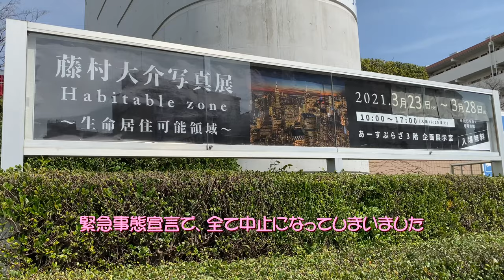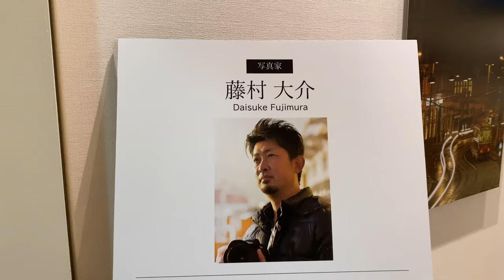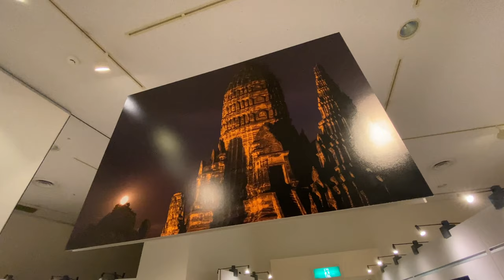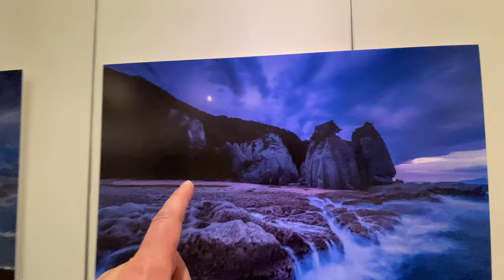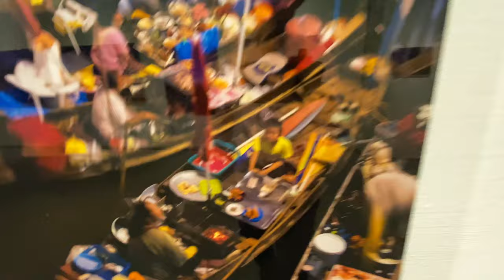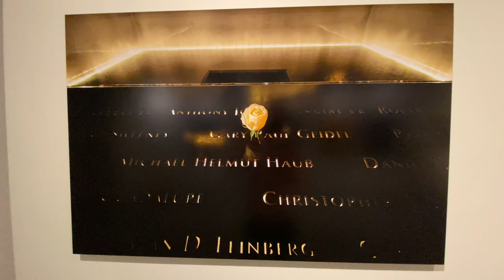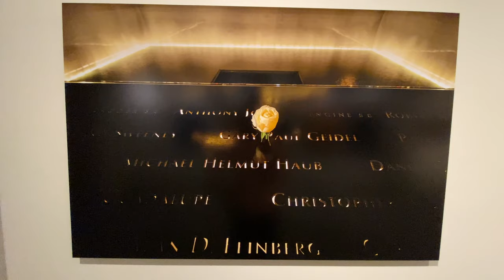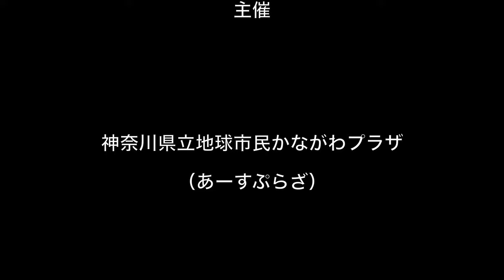藤村大介ギャラリートーク「Habitable zone～生命居住可能領域～」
写真展「Habitable zone～生命居住可能領域～」の展示作品を、撮影者である藤村大介が実際に会場を巡りながらご紹介します！

＼6日間限定開催／
■Habitable zone～生命居住可能領域～
日時：2021年3/23（火）～3/28（日）10時～17時
場所：あーすぷらざ3階企画展示室

藤村大介
香川県出身。世界500都市以上を取材し、街並みや世界遺産、夜景などを撮影。
（公社）日本写真家協会正会員、日本旅行写真家協会副会長。日本大学藝術学部講師。

あーすぷらざ は、私たちが地球に暮らす一員として、日々の生活の中で考え、自分にできる身近なことから行動していくための総合的な施設です。
各企画展やイベント、相談窓口などは以下をご覧ください。